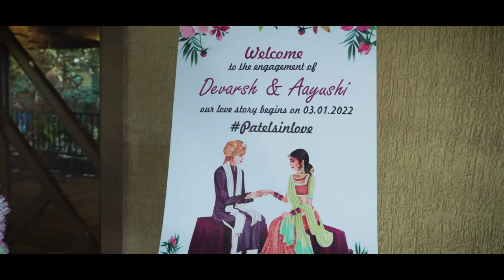Devarsh & Aayushi engagement video..